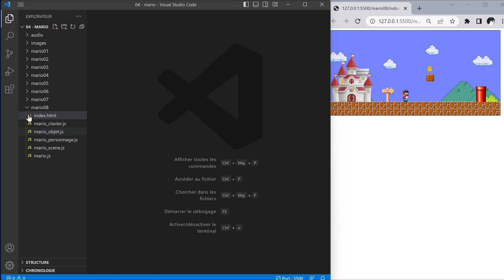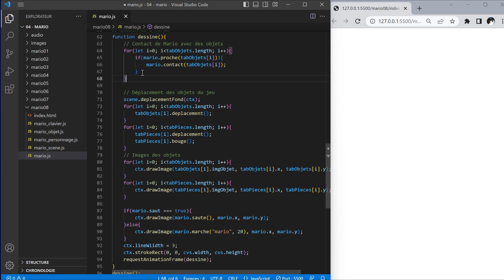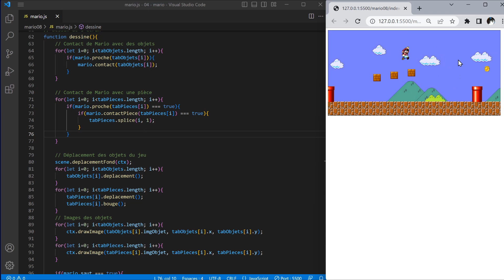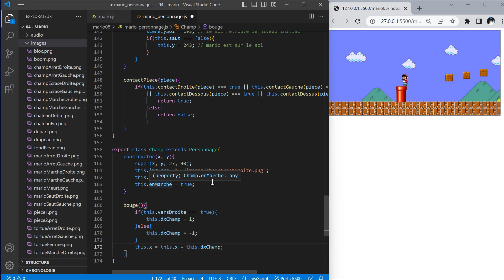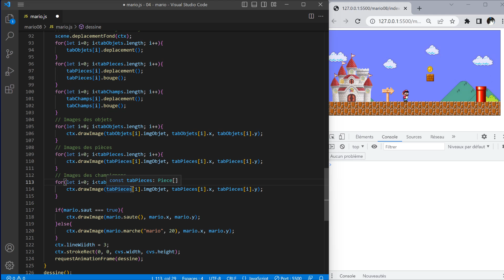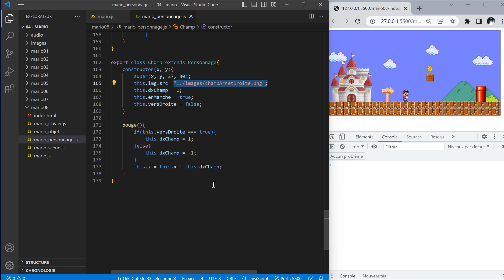Tutoriel Javascript - 32 - jeu Mario - Création de la classe Champ et dessin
Création de le classe Champ, du tableau des champignons et dessin des champignons en mouvement.